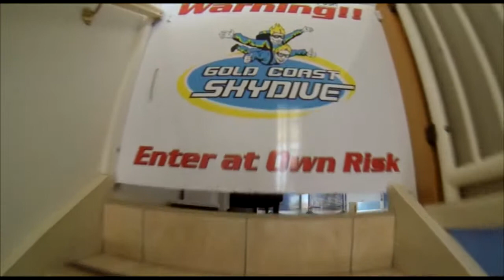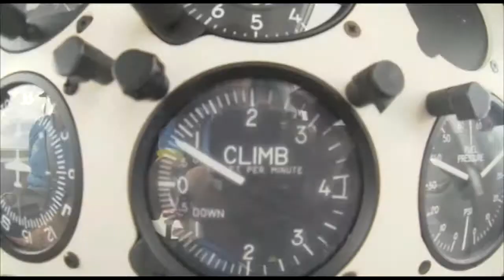Gold Coast Skydive - Karen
Tandem Skydive video, over the beautiful Kirra Beach, Gold Coast - Karen